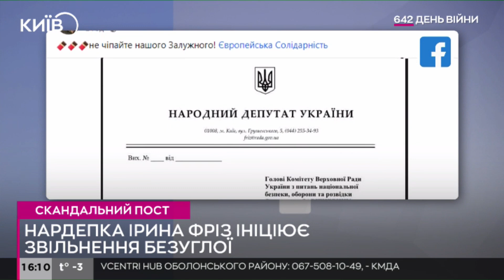У Раді ініціювали звільнення Мар'яни Безуглої з посади голови підкомітету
Мар’яна Безугла закликала звільнити Залужного через нібито "відсутність плану на війну".